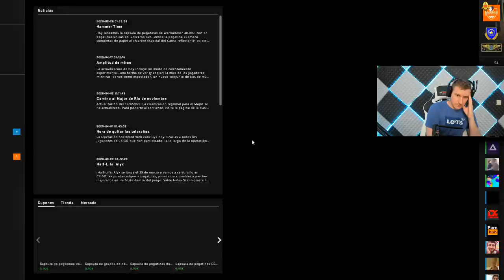HAY HACKERS..... Y "EL HACKER" - CS:GO